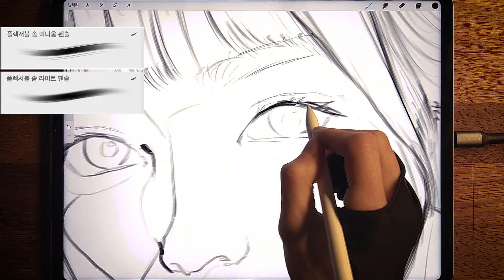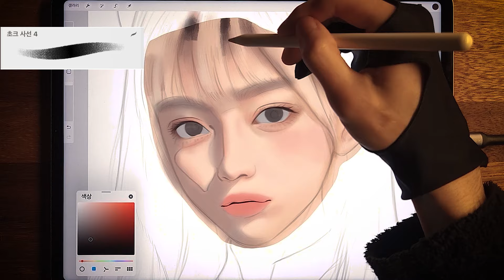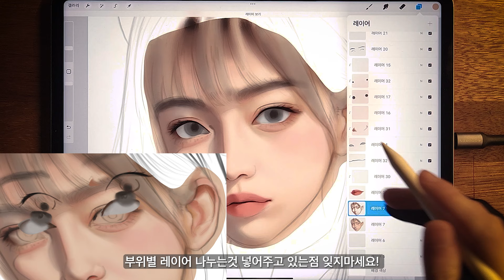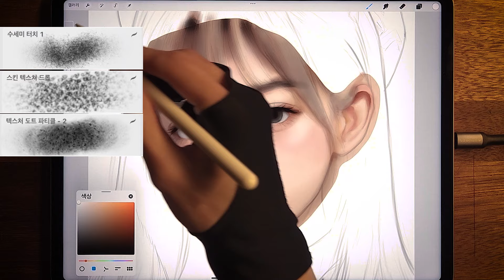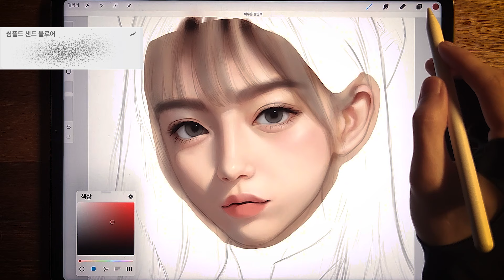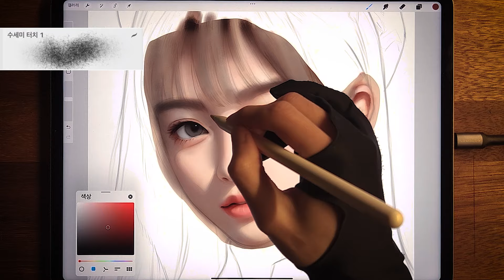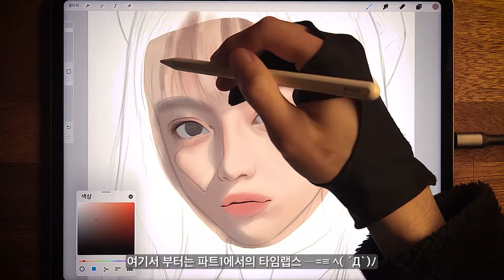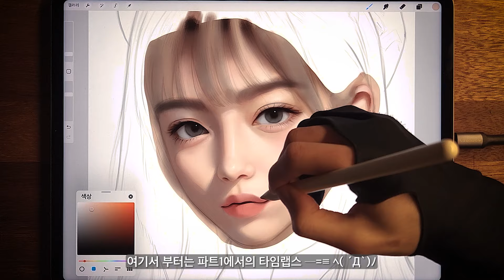얼굴 그림 그리는 팁 - 파트1 | 프로크리에이트 | ipad drawing procreate part 1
▶ 킴스 기본 브러쉬 (무료) - 11종 브러쉬 파일 다운로드 링크 / Free basic brush link

▶ 킴스 스킨 브러쉬 (무료) - 6종 브러쉬 파일 다운로드 링크 / Free skin brush link
자주 쓰는 프로크리에이트 브러쉬 입니다!
관심 있으신 분들은 위 링크에서 다운로드 하시면 됩니다!
This is the Procreate brush I use often!
If you are interested, you can download it from the link above!
Apple ipad pro - 5rd
Apple Pencil - 2rd
App - Procreate
Reference - web / ai Image
🎵Track : 침잠